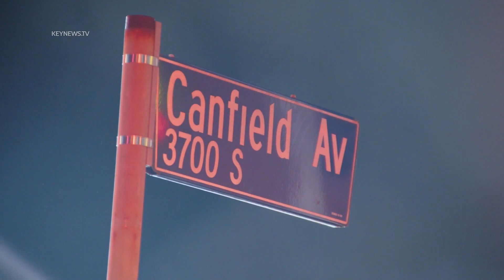Palms, Los Angeles, CA: Flames Engulf Multiple Vehicles, Automotive Body Shop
Palms, Los Angeles, CA: Firefighters battled a blaze involving vehicles and an automotive body shop late Thursday night in the Palms community within the Westside region of Los Angeles.